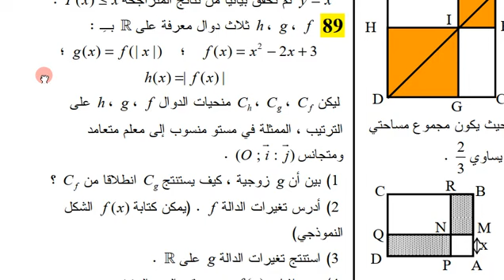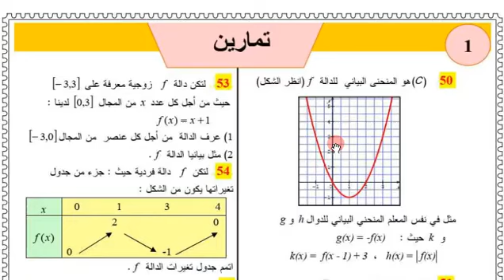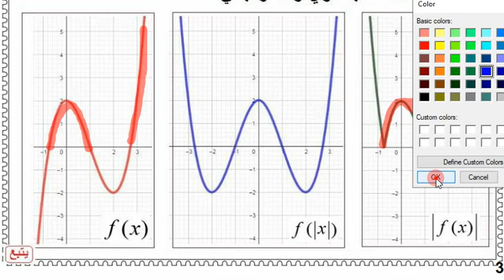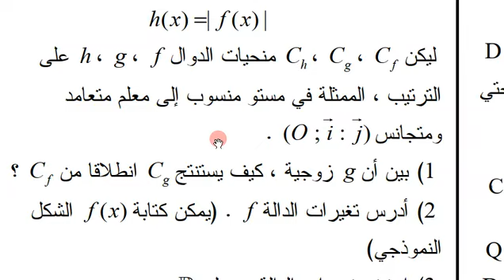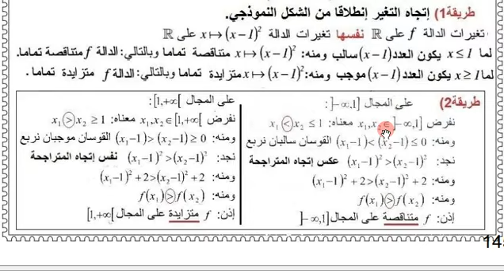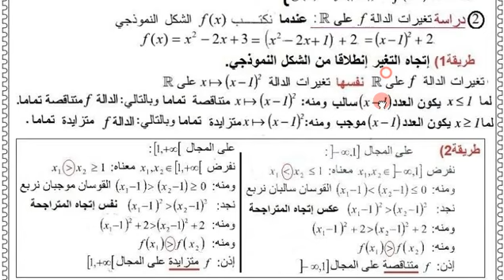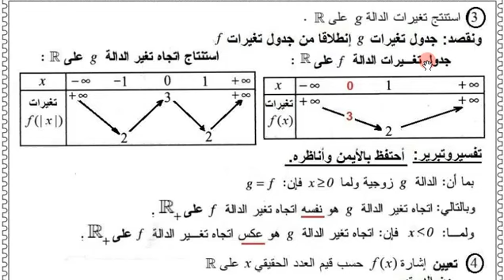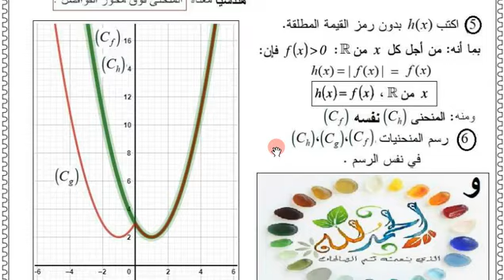ثانية ثانوي 《 الرياضي || تقني رياضي || علوم تجريبية 》 الرياضيات، حل التمرين 89 صفحة 59